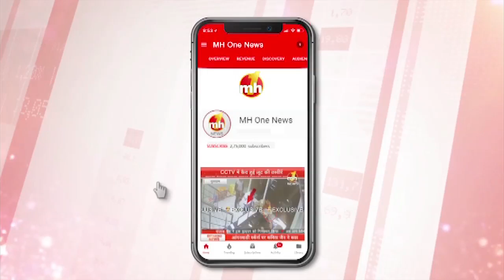पाकिस्तान के ननकाना साहिब से चला अंतर्राष्ट्रीय नगर कीर्तन का बहादुरगढ़ में हुआ स्वागत